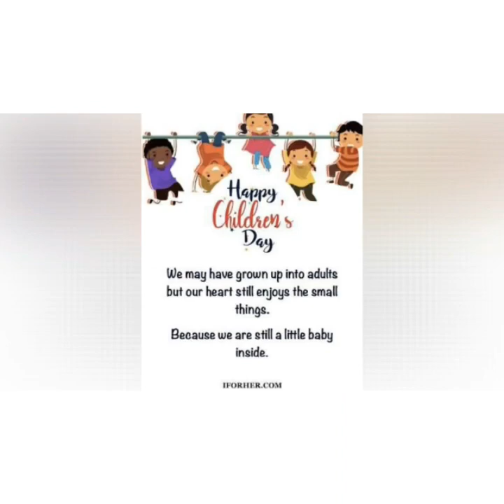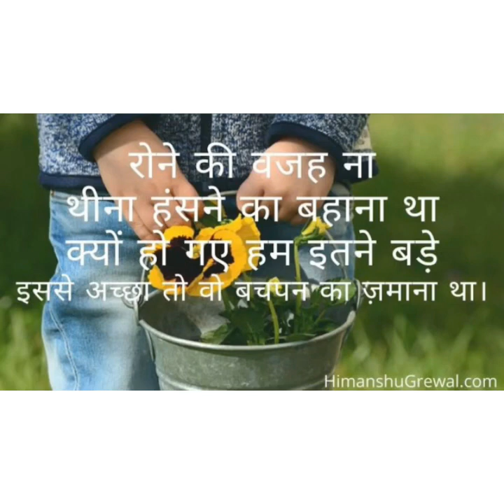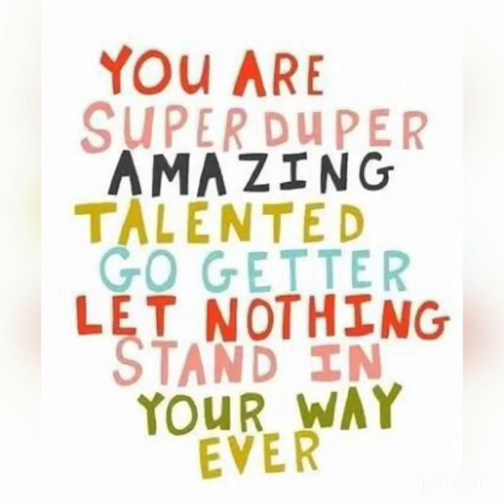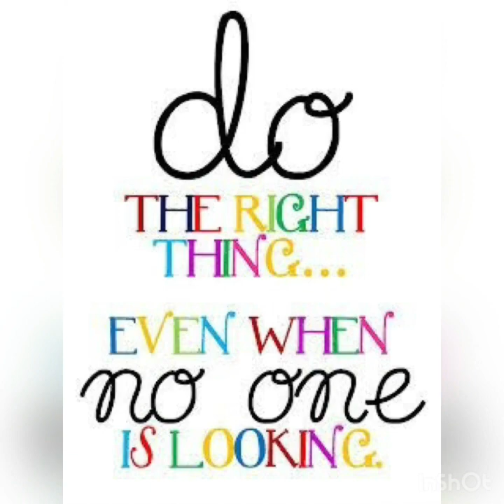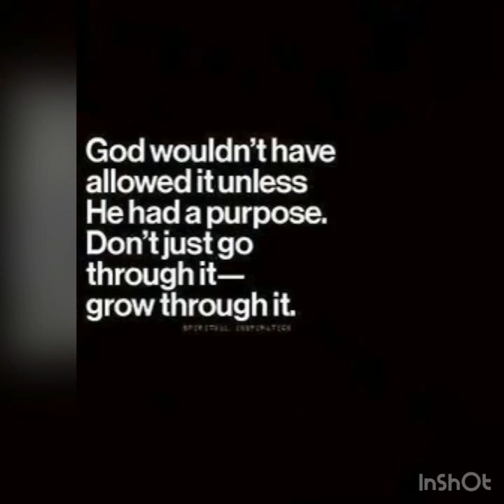Children's Day Celebration for IV B By Ms Purnima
This video contains copyright content and is not meant for monetization or other commercial purpose.